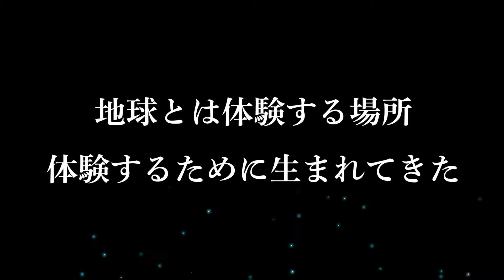【地球FES】パラダイムシフト～ルールなき地球アトラクションのルール講説～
11月3日（土）地球フェスVol.1
パラダイムシフト【チケット一般販売】がスタートしました！

★S席が少しだけ残ってます！【限定132席⇒残席29席】

‹S席特典はこちら›
　1：１階ステージ前方席
　2：当日収録動画プレゼント

★A席（一般指定席⇒910席）：8,000円

◆更に！！

当イベントをシェアして、
世界に1000部しか存在しないプレミアムBOOKを
無料で手に入れませんか？

ご紹介キャンペーン「紹介するだけでもらえる！」特典
当イベントをハッシュタグ付き

（地球FES）（パラダイムシフト）と添えてご紹介ください！

ご登録いただいたご住所宛に、
「パラダイムシフト―ルールなき地球アトラクションのルールBOOK－」を
ご郵送いたします！

パラダイムシフト～ルールなき地球アトラクションのルールＢＯＯＫ（冊子）は
限定1000冊のみのプレゼントとなります。
在庫が無くなり次第終了となり、
プレゼントはルミナ山下×MACOの極秘会談インタビューの様子を収めた
『無料動画マガジン』のみとなりますので、お早目に申請を下さい！！
地球フェスVol.1『パラダイムシフト』
～ルールなき地球アトラクションのルール講説～
■開催日時：2018年11月3日（土）
■会場：ティアラこうとう（江東公会堂）

愛すべき人たちへ。
私たちは、なぜ地球に生まれ存在しているのか？
その答えの１ つに私たちはこう考える。

『この地球で様々な出来事を
「体験」するために生まれてきた』

人生という名の長い旅を通して「体験」した事柄で
人は気づき、考え、時に悩み、喜びを味わう。

そうやって、一人ひとりの価値観が形成され、
やがて「自分だけの花」を咲かせる。

この地球は、「体験」をする場所。
そして
「体験」から生まれた感性を使って
「表現する場所」です。

もし、
あなたを縛り付けている古いパラダイムが存在しているなら、
すぐに変えられる。

新しいパラダイムへ進化する瞬間こそが、
あなたの人生の転換点となります。

この日、
あなたの人生が劇的に変化する
「体験」が待ち望んでいる。